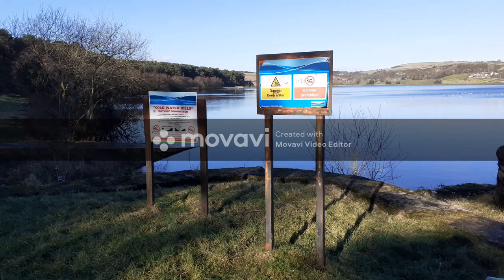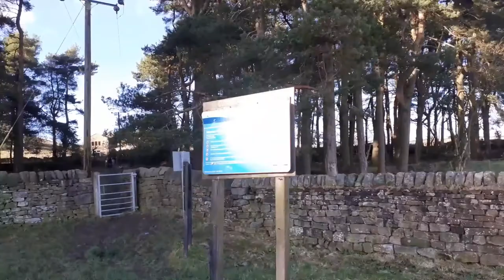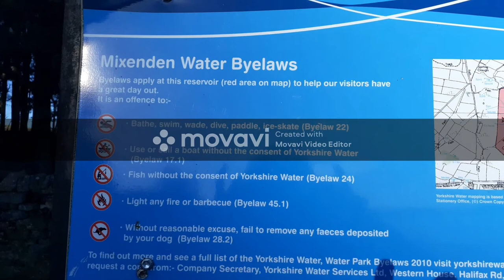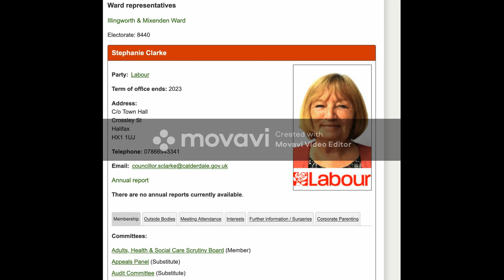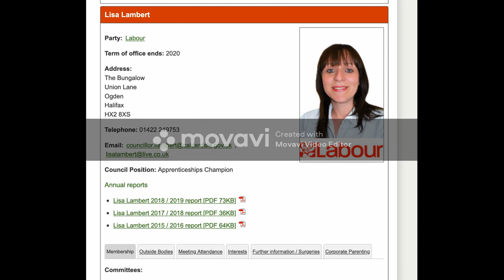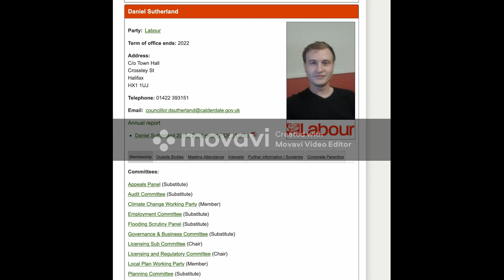We need centre's like Mixenden Activity Centre to keep our youths off the streets